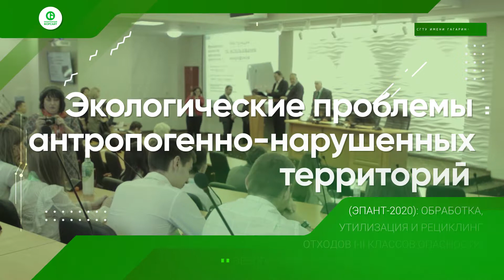Всероссийский научно-общественный форум «ЭКОЛОГИЧЕСКИЙ ФОРСАЙТ»